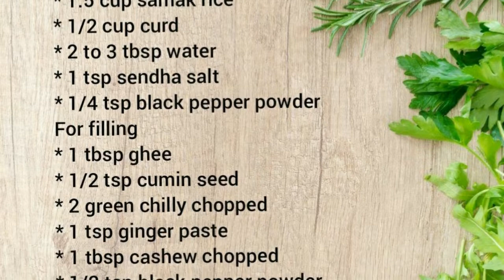नवरात्रि में बहुत कम तेल में बनने वाली रेसिपी, फलाहारी बर्गर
perfect receipe for navratri

Ingredients
* 1.5 cup samak rice
* 1/2 cup curd
* 1 tsp sendha namak
*1/4 tsp blackpepper powder
*For filling
* 1 tbsp ghee
* 1/2 tsp cumin seeds
*1 tsp grated ginger
* 1 tbsp cashew chopped
* 1 tbsp almond chopped
* 1 tbsp raisins chopped* 1/2 tsp blackpepper powder
* sendha namak asper taste
* 1 tsp lemon juice
* 2 tbsp chopped coriader
* 2 boiled potato
* green chutney

FalahariBurger LowOilReceipe Perfect ReceipeForVrat#MothersDelight